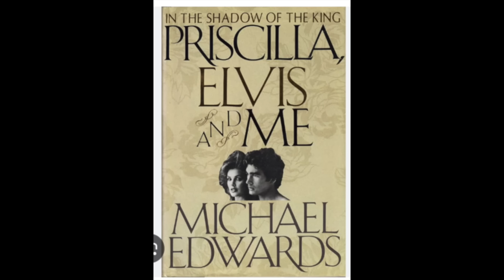Lisa Marie's Revelations Episode 3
Tonight I'll give you the tid bits of chapter 3 of Lisa's and Riley's book Here To The Great Unknown. Let's learn about Lisa Marie together.